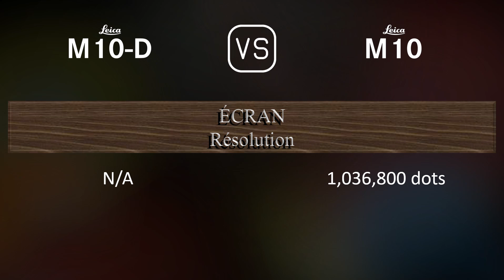Leica M10-D vs. Leica M10: Une Comparaison de Caractéristiques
Cette vidéo fournit un aperçu des fonctionnalités du Leica M10-D et du Leica M10 dans une comparaison de caractéristiques (comparison of specifications).

00:25 LANCEMENT
00:33 BOÎTIER
00:40 CAPTEUR D'IMAGE
01:01 IMAGE
01:16 OPTIQUE ET MISE AU POINT
01:30 ÉCRAN
01:48 VISEUR
01:55 FONCTIONNALITÉS PHOTOGRAPHIQUES
02:48 STOCKAGE
02:52 CONNECTIVITÉ
03:10 CARACTÉRISTIQUES PHYSIQUES
03:27 AUTRES CARACTÉRISTIQUES